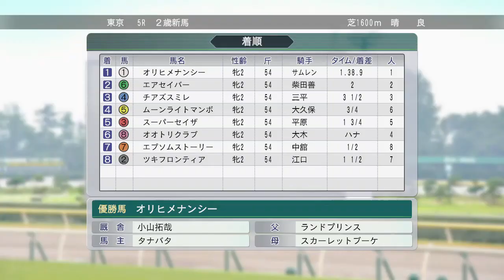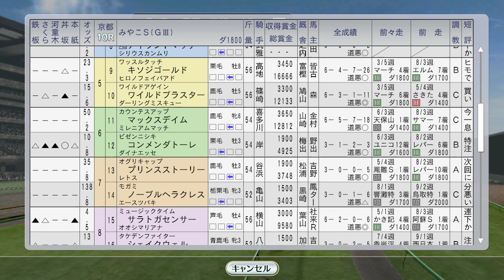豪州にタイキシャトル見参 1997年11月1週【ウイニングポスト8 2016：競馬ゲーム】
国内 天皇賞秋でバブルガムフェローvsエアグルーヴ、JBCクラシックにメイセイオペラ：
（次）11月2週 牝馬2冠馬 メジロドーベル、エリザベス女王杯出走。最強世代のスペシャルウィーク、グラスワンダー、エルコンドルパサーら大活躍！